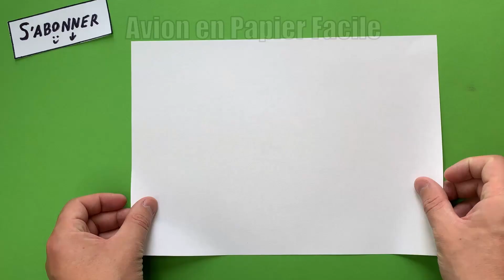Comment faire un Avion en Papier qui vole longtemps et loin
Canal sur l'artisanat en papier de leurs propres mains. Tutoriel Origami et instructions. Comment faire un origami facile. ART et bricolage. Vidéos de formation sur l'origami. Comment faire de l'origami pour les débutants. Tout est très détaillé et facile à comprendre, étape par étape. Sur cette chaîne, je ferai des avions en papier. Je vais t'apprendre à fabriquer de bons avions en papier qui volent longtemps et loin. Si vous souhaitez apprendre à faire de l'origami, nous vous aiderons.
Si vous voulez une sorte de vidéo sur l'origami, écrivez vos souhaits dans les commentaires.

Dans cette vidéo, vous apprendrez tout sur :

comment faire un avion en papier
vidéo comment faire un avion en papier facile
comment faire un avion en papier qui vole loin et longtemps
tuto avion en papier
comment faire un avion en papier qui vole loin
comment fabriquer un avion en papier qui vole pour un record du monde